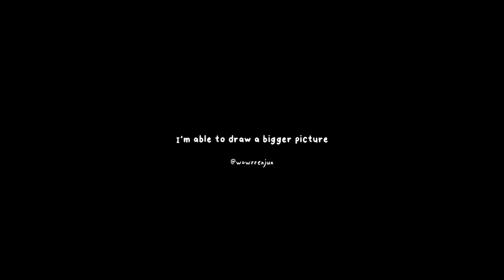[playlist] pov: you're falling in love with jaemin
hello I'm dipp,

Oh yeah, I want to remind you that I don't turn on monetize because I can't because of copyright, so if there's an ad in the video, it's purely going to the creator of the song I use, so don't be angry if there's an ad that bothers you.

Are you enjoying your holiday this year? I hope you always happy and healthy. I wish you a happy new year 2022👋.

I made this playlist based on what the NCT members like and mention it in any platforms.

anw please check the other playlists I've uploaded, I hope you like it. And if you have any request songs please comment in my video. Thank you.